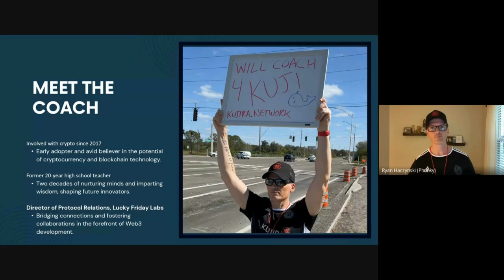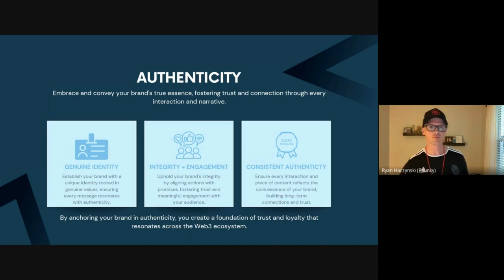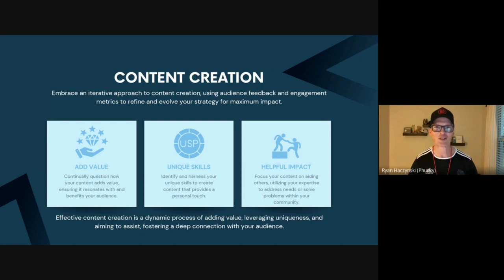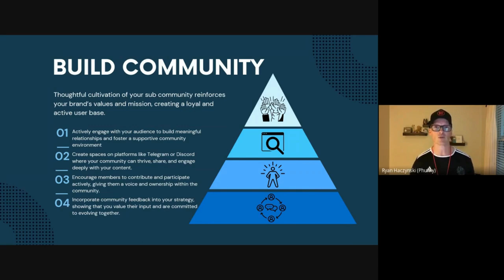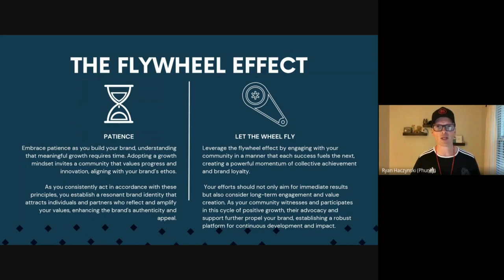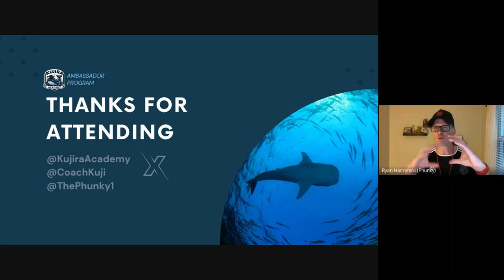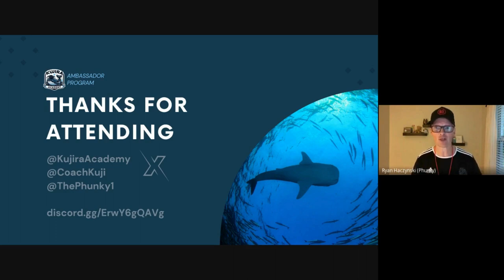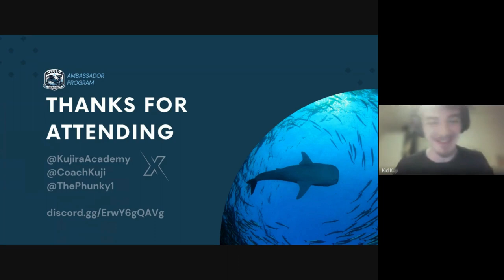Building a Thriving Web3 Brand: Insights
Join Coach Kuji, a visionary Web3 personality and the Director of Protocol Relations at Lucky Friday Labs, for an enlightening lecture on creating a successful Web3 brand. With a rich background as a former teacher and an early crypto adopter, Coach Kuji (also known as Phunky) delves into the essential aspects of brand building in the Web3 space.

In this detailed session, you will uncover the importance of authenticity, understanding the algorithm, engaging content creation, fostering a strong community, and effective outreach strategies. Whether you're a Web3 enthusiast, a budding entrepreneur, or just curious about the digital frontier, this lecture offers valuable insights and practical advice to navigate the Web3 ecosystem successfully.

Key Highlights:

Authenticity Matters: Learn how to maintain genuine identity and integrity, creating a trustworthy brand that resonates with your audience.
Algorithm Mastery: Discover tactics to maximize engagement and boost your brand's visibility on digital platforms.
Content is King: Gain insights into crafting impactful and valuable content that speaks directly to your community's needs.
Community Building: Explore strategies to cultivate an active and engaged community, reinforcing your brand's values and mission.
Strategic Outreach: Understand the importance of building value-driven relationships and expanding your network for brand growth.
Don't miss out on these expert strategies from Coach Kuji to elevate your Web3 brand.

🔗 Follow Phunky/Coach Kuji:

Twitter +Youtube:  @CoachKuji
💡 Interested in more Web3 insights and discussions? Join the Kujira Academy Ambassador Program and become part of a forward-thinking community!